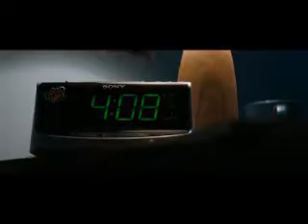Atmosphere - Don't ever f-cking question that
Atmosphere - Don't ever fucking question that